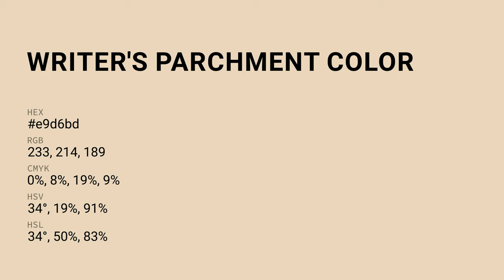Writer's Parchment color e9d6bd hex color - Yellow color - Cool color e9d6bd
What color is Writer's Parchment ? e9d6bd hex color - Yellow color - Cool color e9d6bd

Hex e9d6bd Color Code is also known as Writer's Parchment color.

Hex e9d6bd Color code in RGB color code model is created after adding 91.37% red color, 83.92% green color and 74.12% blue color.
Hex e9d6bd Color code in CMYK color (process color) code model is generated after subtraction of 0% cyan, 8% magenta, 18% yellow and 8% black.